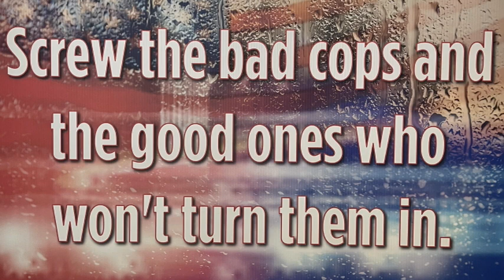How Police could Stop ALL Activists, Copwatchers and Auditors... in one move...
It would never happen...

But a fella can dream can't he?